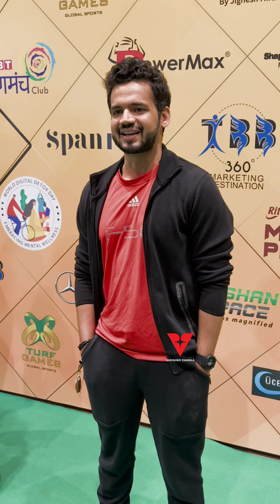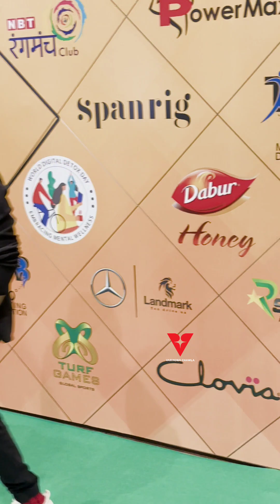International Yoga Day Celebration || Sana Raees Khan, Bijay Anand, Lakshmi Manchu, Ashish Shelar